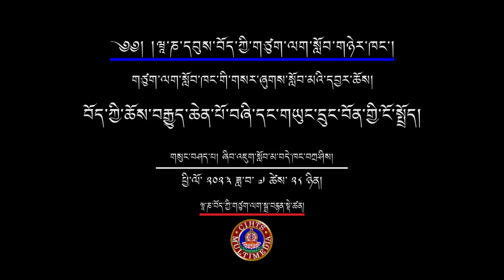བོད་ཀྱི་ཆོས་བརྒྱུད་ཆེན་པོ་བཞི་དང་གཡུང་དྲུང་བོན་གྱི་ངོ་སྤྲོད། II ཉམས་ཞིབ་སློབ་མ་བདེ་ཁང་བཀྲ་ཤིས།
ཝཱ་ཎ་དབུས་བོད་ཀྱི་གཙུག་ལག་སློབ་གཉེར་ཁང་གི་གསར་ཞུགས་སློབ་མའི་དབྱར་ཆོས།
THE FRESHER'S SUMMER CAMP 2023- CIHTS
བོད་ཀྱི་ཆོས་བརྒྱུད་ཆེན་པོ་བཞི་དང་གཡུང་དྲུང་བོན་གྱི་ངོ་སྤྲོད།
གསུང་བཤད་པ། ཉམས་ཞིབ་སློབ་མ་བདེ་ཁང་བཀྲ་ཤིས།